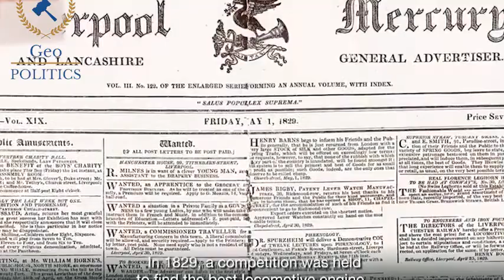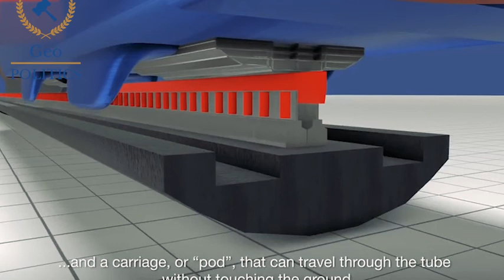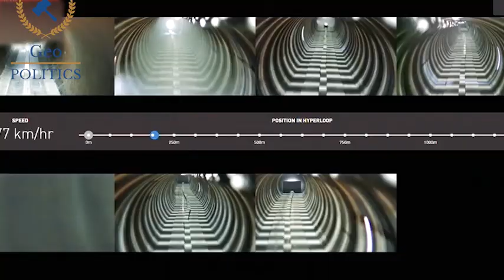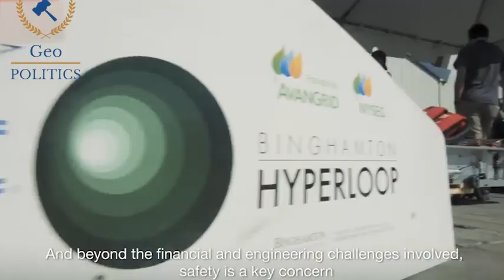Elon mask hyper loop, Advanced travel systems